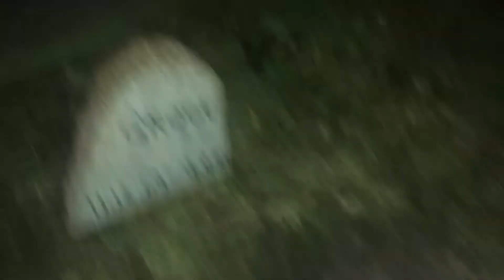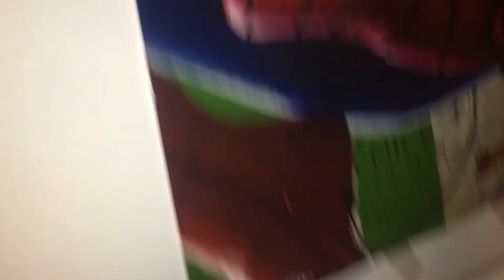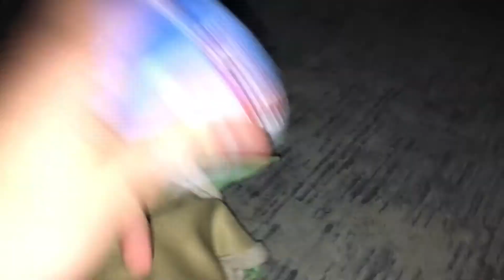Zombie Grogu!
Grogu’s corpse comes out of the ground and is going after Sonic and Baby Shark.